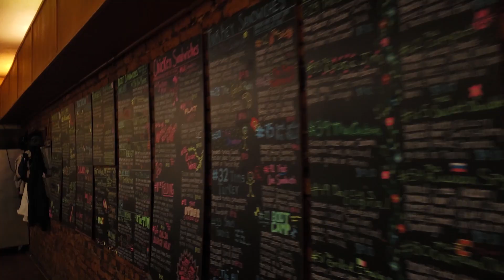Downtown Mount Pleasant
WATCH: Take a trip through downtown Mount Pleasant and visit the different places it has to offer.